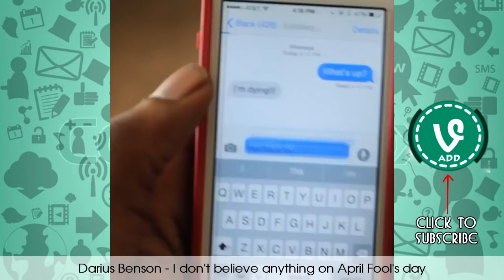New The Best Vines of April 2017 | Vine Compilation (Part 1)- ☼♣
★Watch, rate, share and Comment your favorite emojis Vine on VineADD